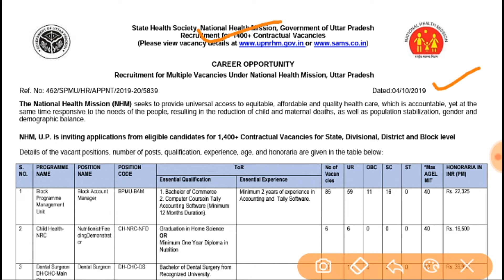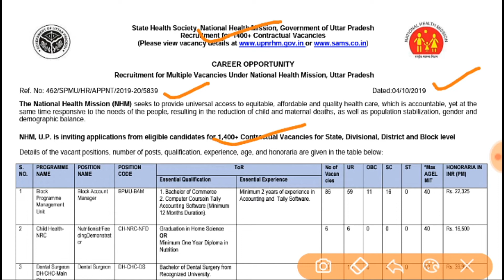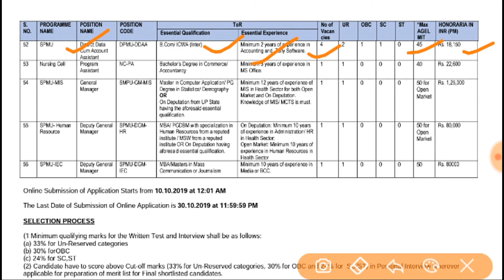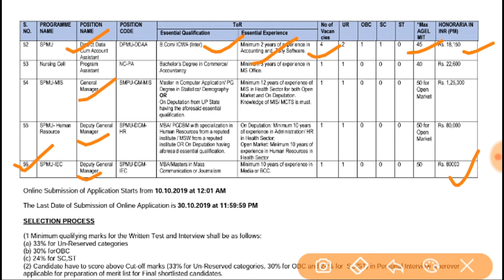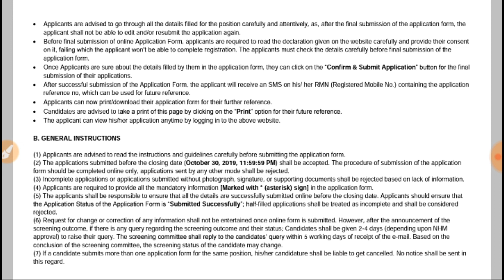NHM UP Recruitment 2019 | UP NRHM Vacancy 2019 | NHM में निकली बंपर भर्ती 14000+ पदों के लिए